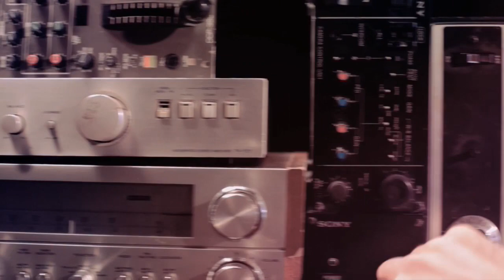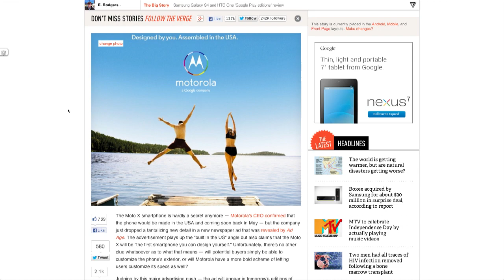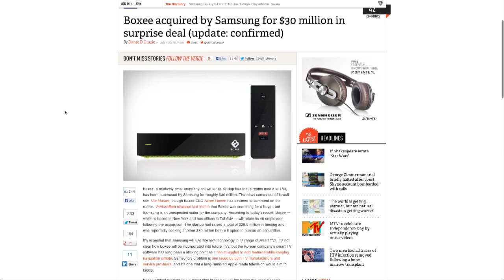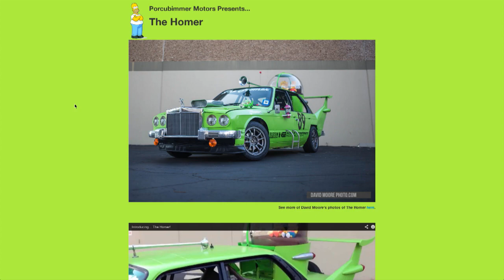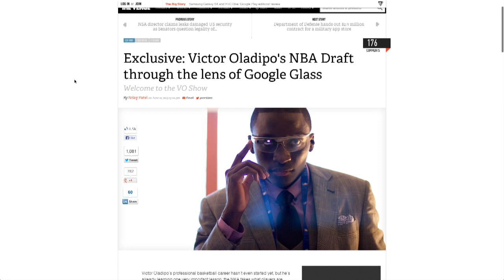The Vergecast 083: Boxee bought, Glassing the NBA Draft, Google rumors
It's a major holiday week for North America — Canada Day was July 1st, and there's this fireworks thing for the US on Thursday — so the Top Shelf crew and (after tonight) the 90 Seconds crews are taking a break this week. But not The Vergecast! Our work ethic knows no limit. More from The Verge: